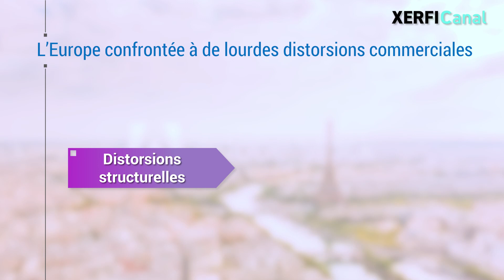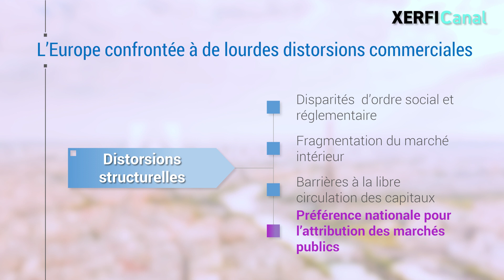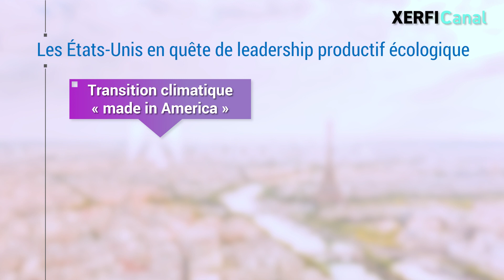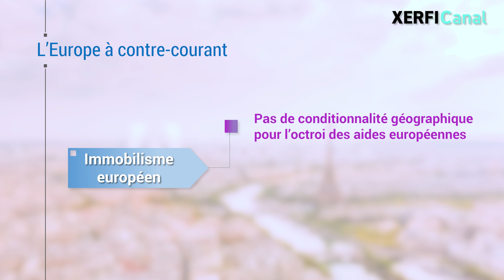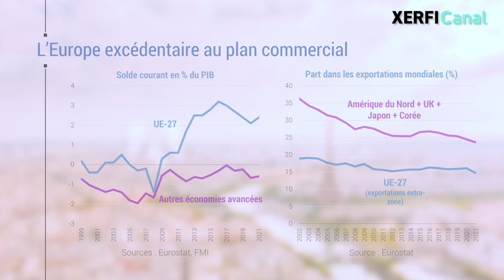L'Europe trop naïve (et divisée) sur le protectionnisme [Olivier Passet]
L’Europe peut-elle se dispenser de prendre des mesures protectionnistes. La réponse ne réside pas seulement de considérations théoriques, mais est dictée aussi par ce que font les autres. [...]